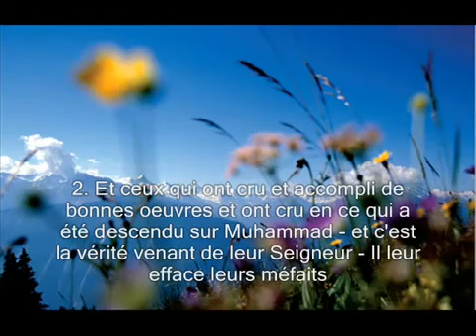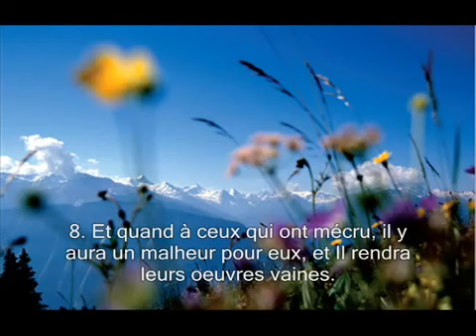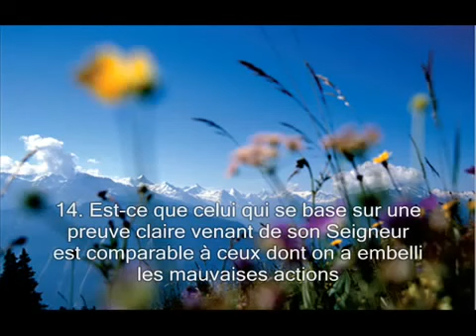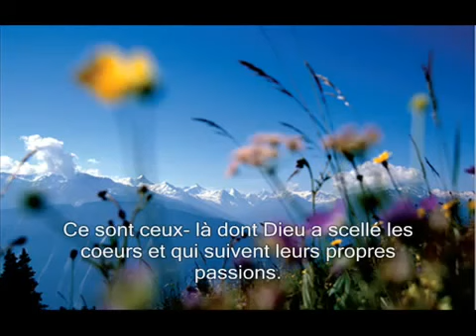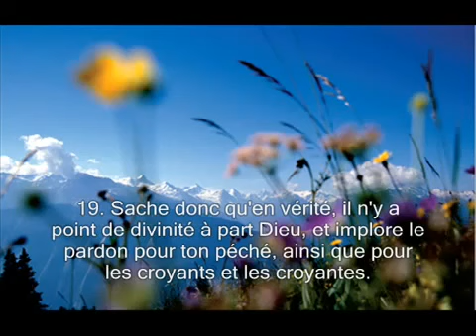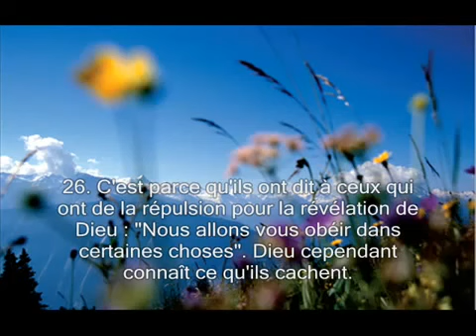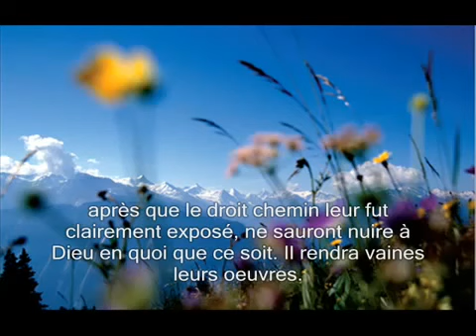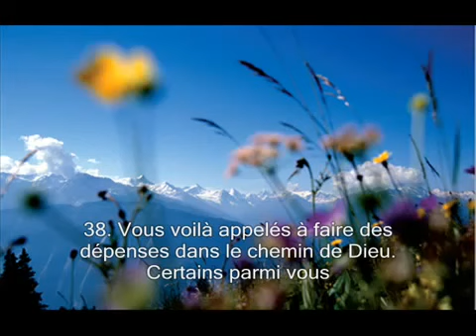47 Sourate 47 Muhammad R citation en VO Traduction en Fran ais FR YouTube